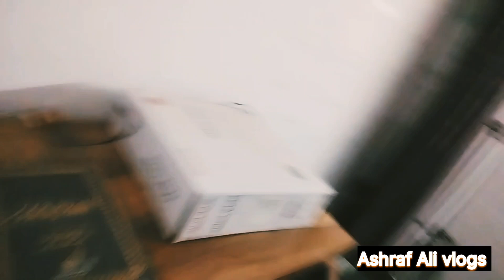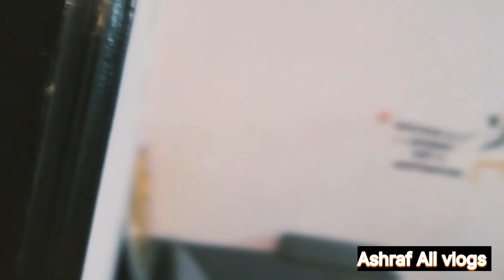arbaaz Bhai ka Ghar | arbaaz vlogs home | youtuber arbaaz vlogs| @A2vlogs0555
arbaaz Bhai ka Ghar | arbaaz vlogs home | youtuber arbaaz vlogs| @AshrafAlivlogger
arbaazvlogs
arbaazvlogs ka Ghar
Arbaaz vlogs ka home
popular youtuber arbaaz vlogs ka Ghar
popular youtuber arbaaz vlogs ka Ghar delhi
Delhi vlogging
travel vlogging
lifestyle vlogging
sorav Joshi vlogs
daily lifestyles vlogs
my first vlogs
daily life